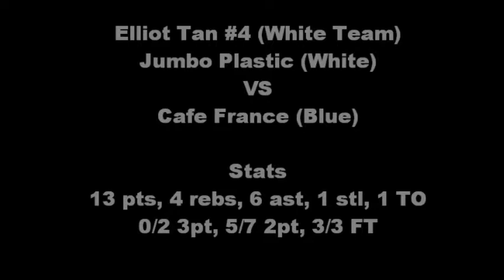Elliot Tan game film vs. Cafe France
Game film of Elliot Tan.  #4 Jumbo Plastic (white team)